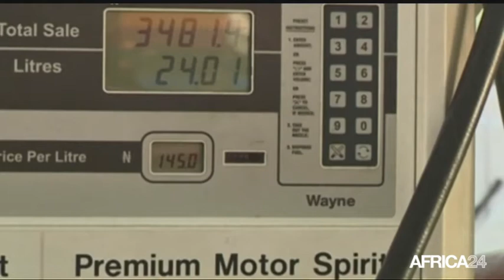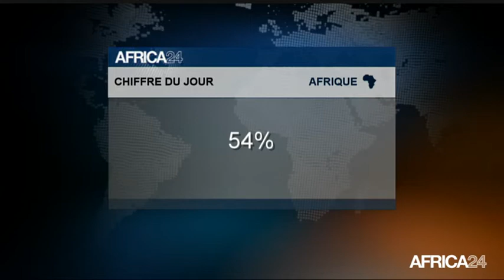AFRICA NEWS ROOM - Cameroun: Développement du Port en eau profonde de Kribi (3/3)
Cameroun, Dans l’AFRICA NEWS ROOM du 4 octobre 2016, retour sur la visite d’Etat du Président comorien, Azali Assoumani à l’Elysée, ce jour. Quel a été le but de cette rencontre avec le Président français, François Hollande ? Des éléments de réponse dans cette première partie.
Toujours au sommaire de l’émission, le Front Populaire Ivoirien (FPI) prévoit un sit-in initié par Pascal Affi N’Guessan, devant l’Assemblée Nationale, le mercredi 5 octobre 2016. Ayant pour but de protester contre le projet de texte relatif à la nouvelle Constitution, cette manifestation aura-t-elle finalement lieu ?
Dans la deuxième partie consacrée au dossier du jour, focus sur le développement du Port en eau profonde de la ville de Kribi, au Sud du Cameroun. Le lancement des activités est prévu d’ici fin 2016 et permettra au pays d’être doté de la troisième plus grande infrastructure portuaire d’Afrique, après Tanger (Maroc) et Durban (Afrique du Sud).